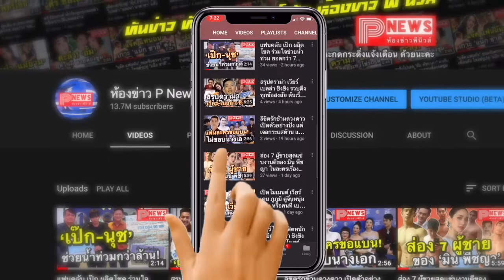ห้องข่าวพีนิวส์ | ประกาศแล้ว! โซซิบินี ตุนซี มิสแอฟริกาใต้ ครองมงกุฎ Miss Universe 2019